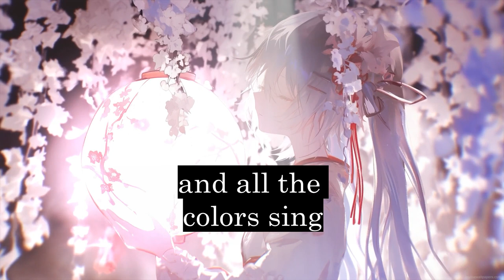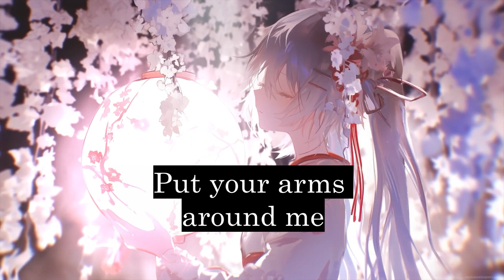your heart is ironic by punaab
Join our Minecraft Earth Server:
JAVA: play.minecraft.net

🎵Credits: "Your Heart is Ironic" by Sean Layton

Lyrics by Sean Ryan Layton

All the forest breathes
and all the colors sing
I never loved you
Like I do now

I had to run downstairs real fast
So I could see where they were at
But I've missed you
way down here

"Your Heart is Ironic"
No I'm not sick
I'm just right here, waiting for you.
Put your arms around me
Can you see what I see?
I can't believe you're here with me again.

A few years gone by
And I know it's not wasted time
Sitting on the floor
Just holding hands

CHORUS